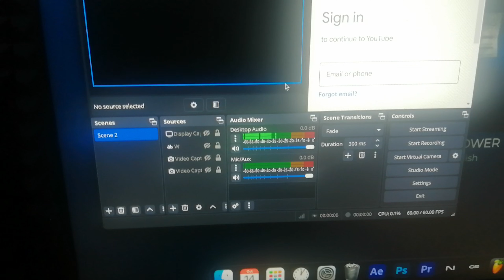Wielka łąka obok gospodarstwa /OD ZERA NA KONSOLI XBOX 360 #19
ROZWIŃ OPIS}

Utwory Wykorzystane W Filmie Należą Do Ich Prawnych Właścicieli

👇TU MNIE ZNAJDZIESZ 👇

💎 Programy 💎
🎥Montuje: Davinci Resolve 17 / KineMaster
🔴Nagrywam: OBS Studio
📷Miniaturki :PhotoPea, Canva
🖥Specyfikacje Komputera🖥
✔Pamięć Ram: 16 GB
✔Karta Graficzna:  Nvidia Geforce RTX 2060
✔Procesor: Intel Core I5 12400f
✔Dysk: 512GB SDD
⌨Stanowisko⌨
✔Klawiatura: Mad Dog gk700 rgb
✔Myszka: Genesis Xenon 200
✔Mikrofon: Mad Dog GMC301
✔Słuchawki: Sony (nie pamietam modelu)
✔Monitor1 : Normalny Wyświetlacz Laptopa
✔Monitor2 : Acer Nitro VG240YP
✔Kamerka : EasyCamera
✔Kierownica : Nie Pamiętam ZNOWU

Materiał jest chroniony prawem o wolności słowa

✔ Zostaw łapke oraz subika 😃